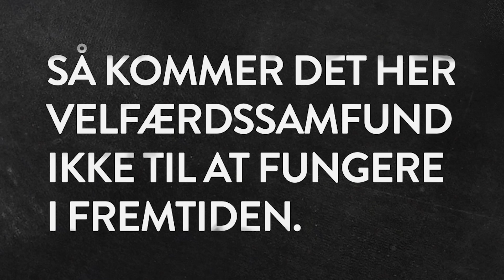Mere frihed til de offentligt ansatte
Vi bliver nødt til at tage livtag med bureaukrati og kontrollen i den offentlige sektor, ellers kommer vores velfærdssamfund ikke til at fungere i fremtiden. Læs mere her